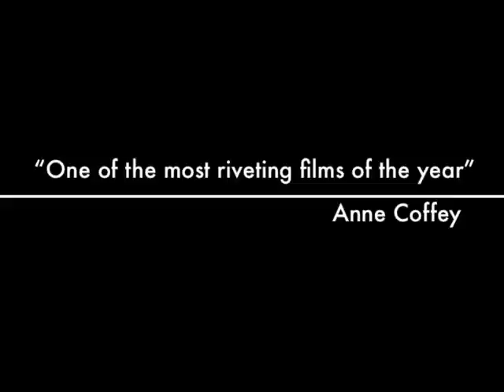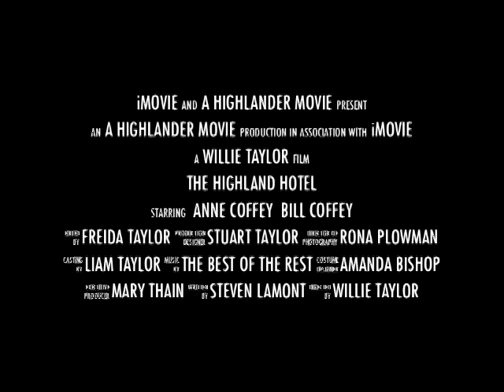Highland Hotel B B Q